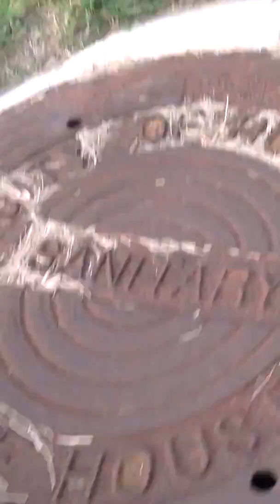Walking my dog with my cuz and sisters